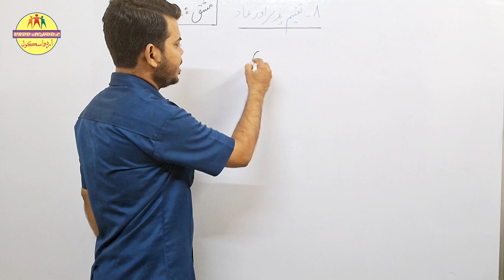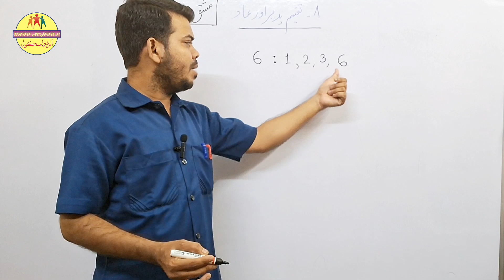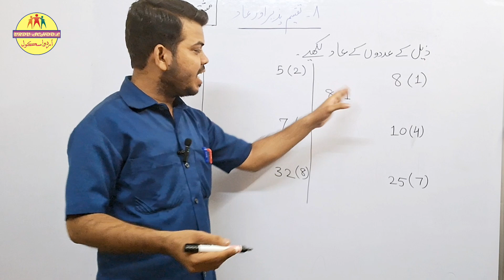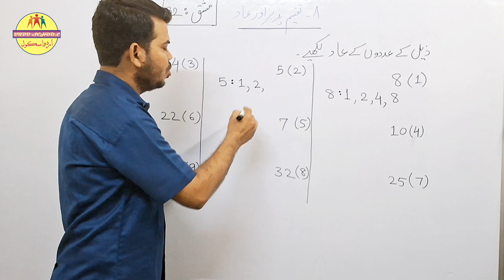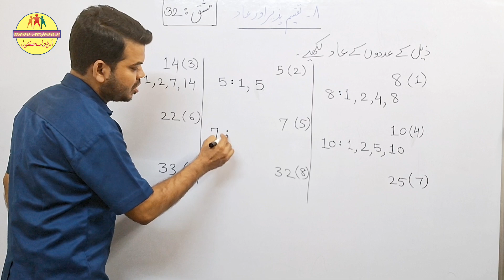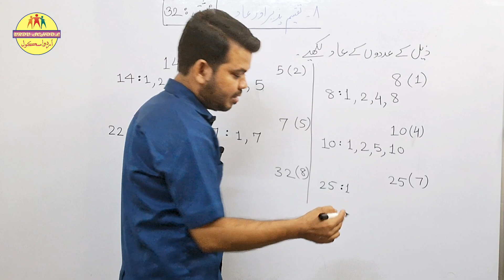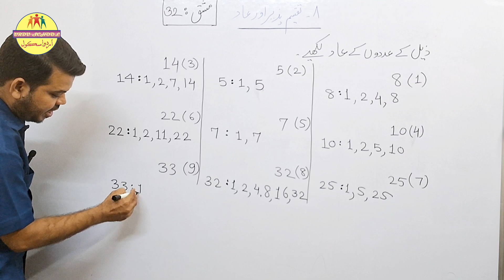Class 5 Maths Chapter 8. Taqsim pazir aur aad Ex. no. 32 ریاضی پنجم سبق مشق نمبر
Class 5 Maths Chapter 5. Kasar Ex. no. 23 ریاضی پنجم سبق مشق نمبر

Urdu medium

جماعت: پنجم
مضمون : ریاضی
سبق نمبر ۵ : کسر
مشق ۲۳
class : 5
Subject : Maths
Lesson No. 5 : Kasar
Excersize no. 23
jamaat : panjum
mazmun : riyazi
sabaq number 5: Kasar
sawaal Jawaab